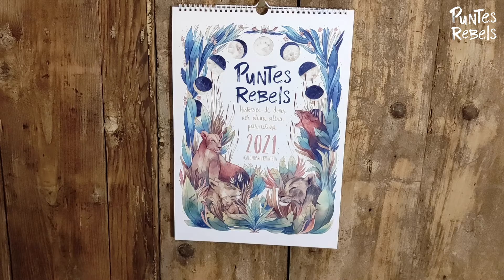Presentació Puntes Rebels | 02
CAT

El calendari FEMINISTA I SOLIDARI que cura la invisibilització de gènere al 2021, en la seva tercera edició, col·labora amb el projecte "Jinwar: el poble de dones", situat a Rojava, al nordest de Siria (Kurdistan).

Col·labora amb el projecte comprant el calendari per 12€ (IVA inclòs) a i segueix-nos a les xarxes @puntesrebels.

Edició en català, castellà, euskera i gallec!

CAST

El calendario FEMINISTA Y SOLIDARIO que sana la invisibilización de género en 2021, en su tercera edición, colabora con el proyecto "Jinwar: la aldea de mujeres", situado en Rojava, en el noreste de Siria (Kurdistán).

¡Edición en catalán, castellano, euskera y gallego!